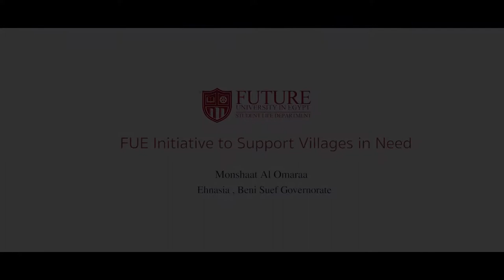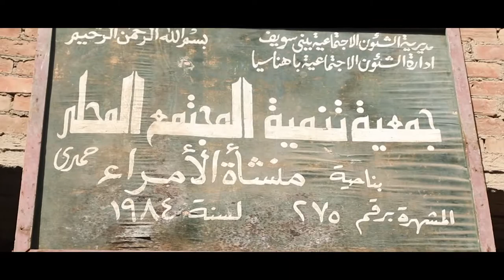FUE initiative to support villages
FUE initiative to support villages in need. Monshaat Al Omaraa Ehnasia, Beni Suef Governorate.